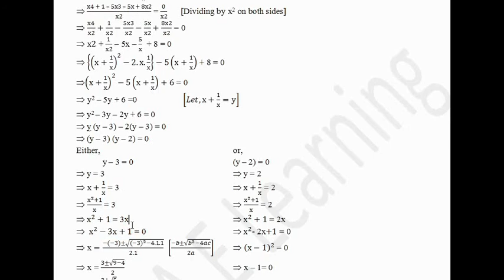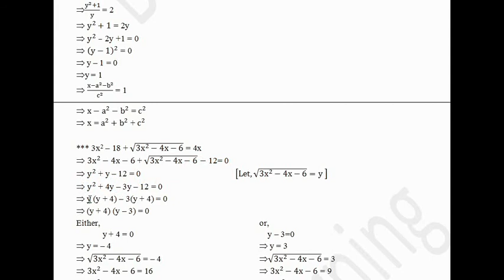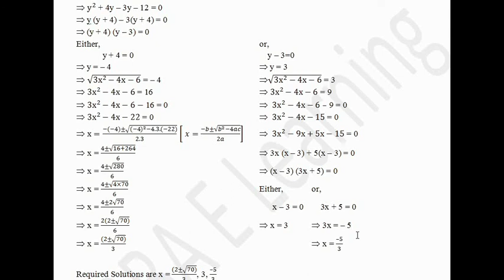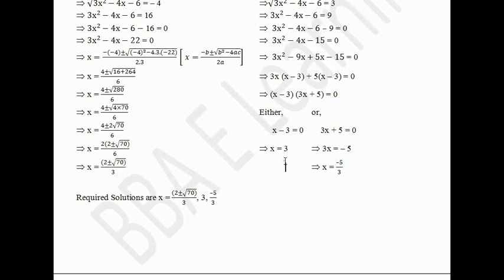Business Mathematics Chapter: Quadratic Equation Part-2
Business Mathematics for BBA 2nd year (Accounting), BBA 2nd year (Management)